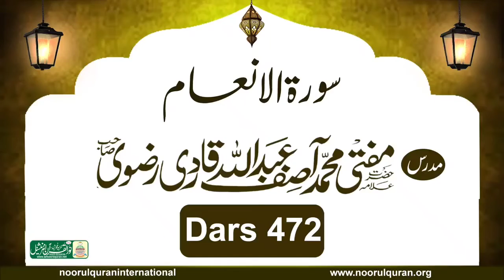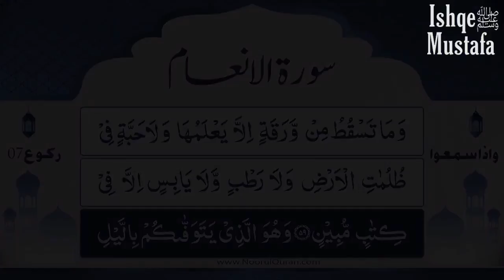Dars 472 Surah Al Anam